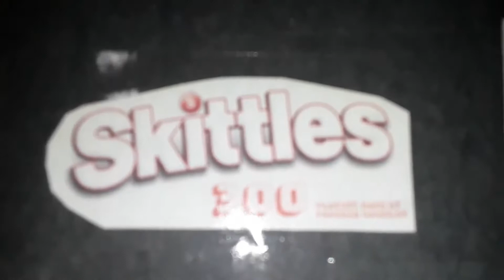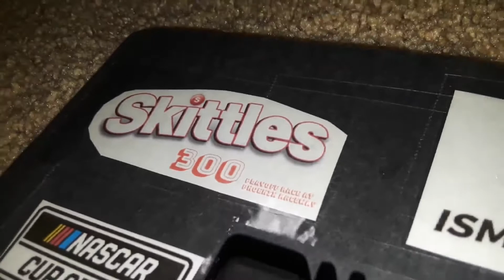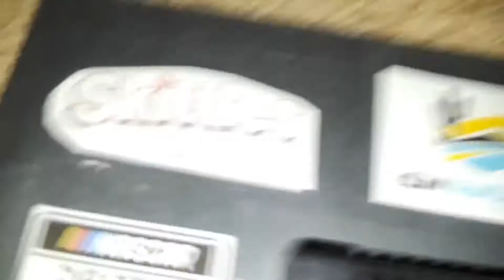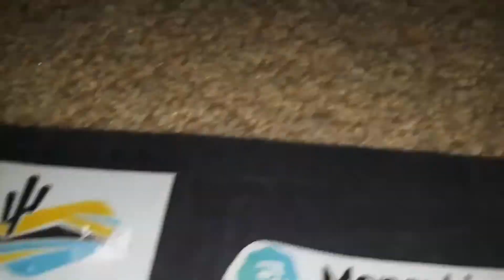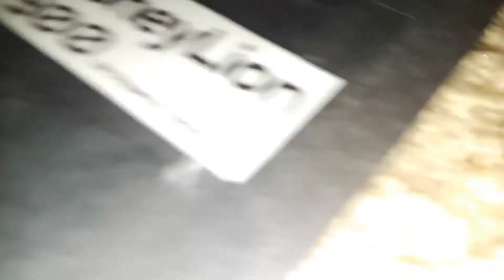Flashracing cup series season 1 at Pheonix raceway final race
This the final race before the final 4 is set